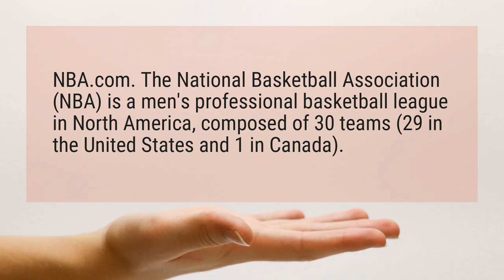What is a NBA?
NBA. The National Basketball Association (NBA) is a men’s professional basketball league in North America, composed of 30 teams (29 in the United States and 1 in Canada).